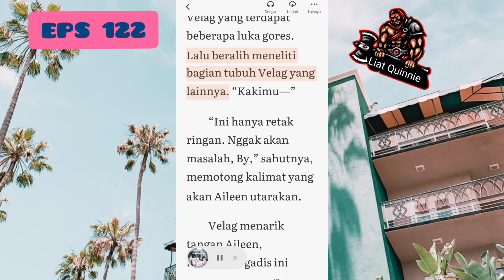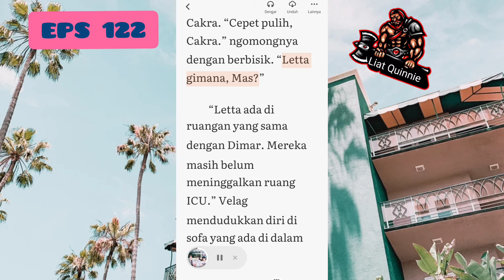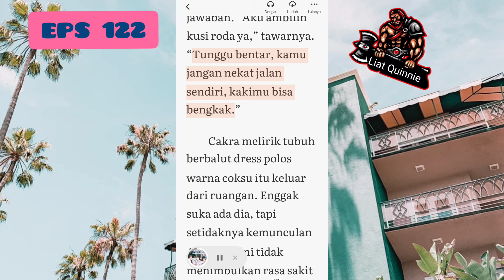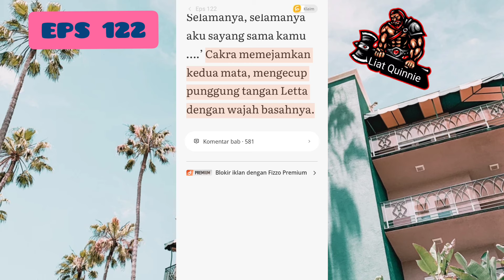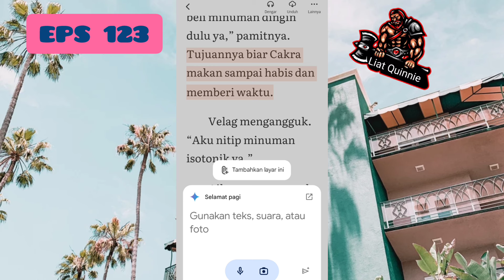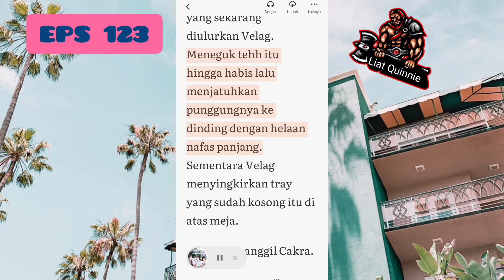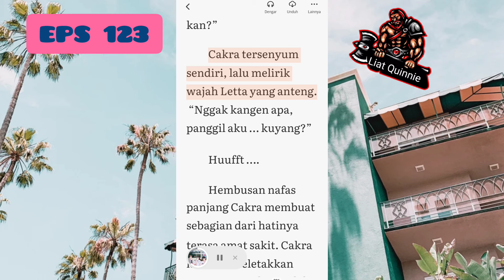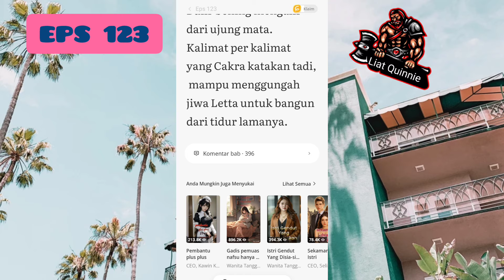EPS 122 & EPS 123 !! Pernikahan Murid SMA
Kelanjutan Pernikahan Murid SMA